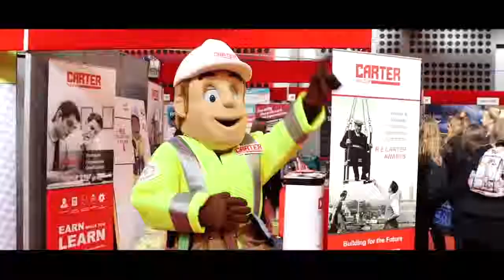Stephen Evans Imagery Showreel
My name is Stephen Evans, I am a young film maker and photographer from a small town in Norfolk called, King's Lynn. This is a mixture of videos I have helped work on or filmed, edited and created for clients.

Son Lux
Lost It To Trying